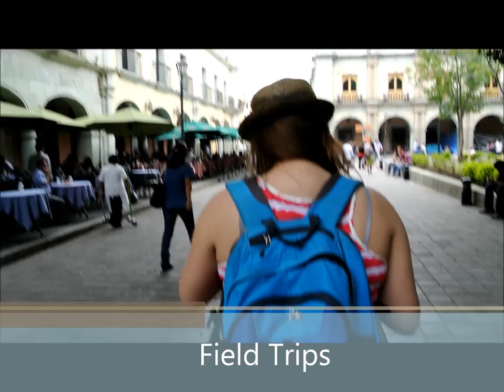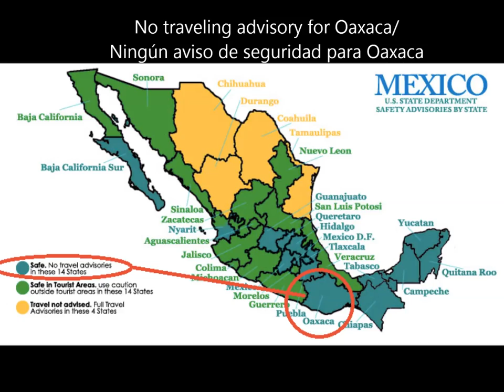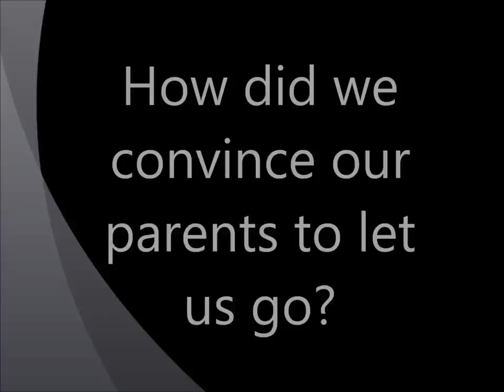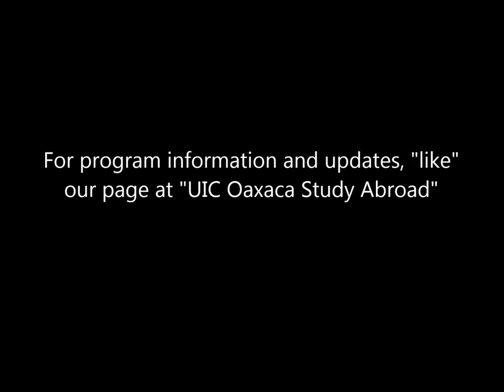UIC Oaxaca study abroad program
The UIC Oaxaca study abroad program is aimed towards heritage Spanish speaking students. This video shows a glimpse of what it would be like to study abroad in Oaxaca, Mexico. Enjoy! :)